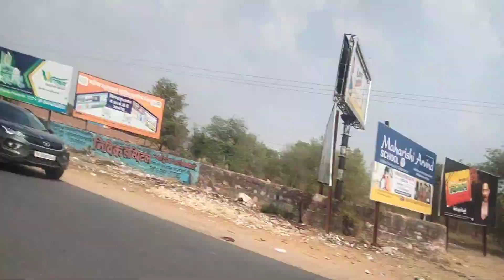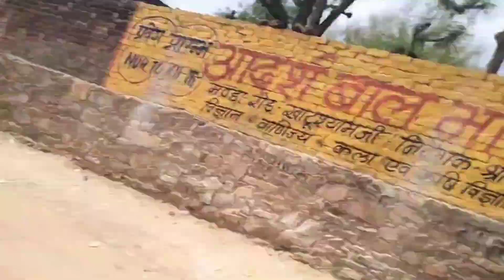finally darsan kr lie baba shyam ke